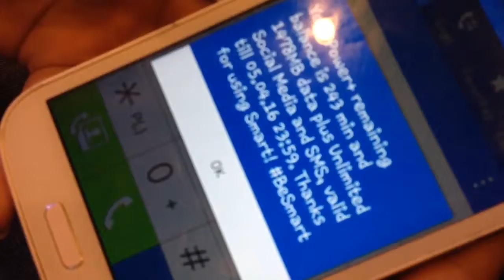THE PERFECT WAY TO EAT A BURGER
We love burger. We always go together to eat burger. We showed the best way to eat burger. Enjoy it...